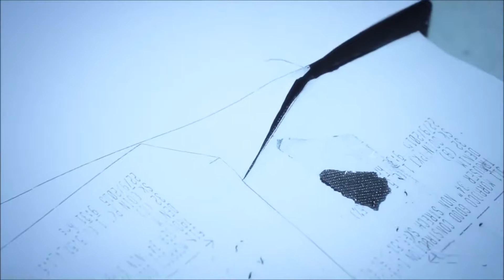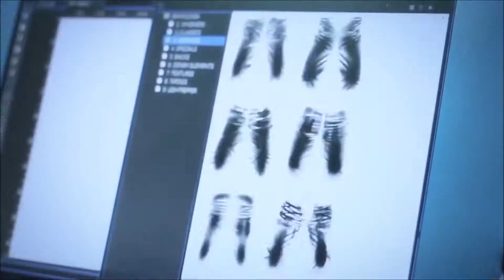Quy Trình Sản Xuất Quần Jeans VNXK - Xưởng Jeans VNXK Thuận Hải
Xưởng sản xuất quần jean giá sỉ Thuận Hải luôn cố gắng bắt kịp các xu hướng mới để đảm bảo cho ra thị trường những sản phẩm với mẫu mã mới nhất, chất lượng tốt nhất, giá thành hợp lý phù hợp với nhu cầu lấy sỉ của các shop/ cửa hàng thời trang trên cả nước.

Xưởng sản xuất quần jean VNXK Thuận Hải luôn sẵn lòng giải đáp thắc mắc của quý khách.

XƯỞNG SẢN XUẤT – GIA CÔNG – PHÂN PHỐI SỈ QUẦN JEAN VNXK THUẬN HẢI
Địa chỉ: 15/11 Đào Trinh Nhất, P. Linh Tây, Quận Thủ Đức, TP.HCM

Hotline bán hàng sỉ: 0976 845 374 (Zalo, Viber)

Đặt sản xuất theo mẫu: 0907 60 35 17 (Zalo)